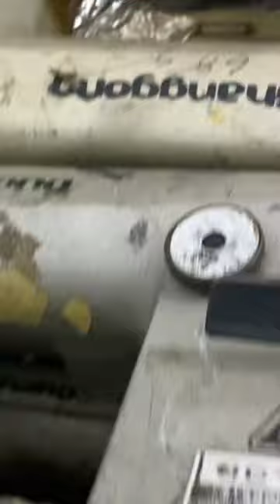Shanggong sewing machines made by japan